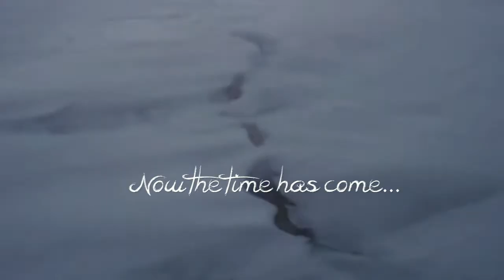TEASER: Snow Party becomes... WONDERLAND (MELEN)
After 5 editions of our Snow Party, we decided to bring something new for our friday night party.

Get ready for "WONDERLAND, the beginning" (1st August 2014 at Melen).

All our guest dj's will be announced soon. Check